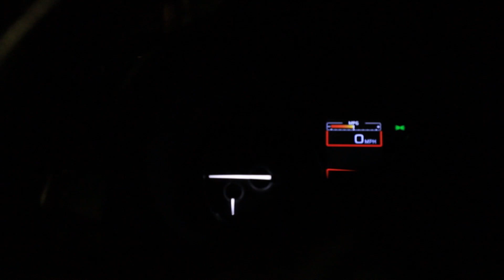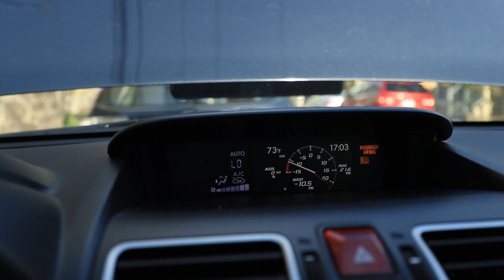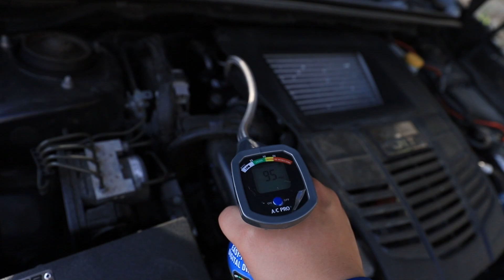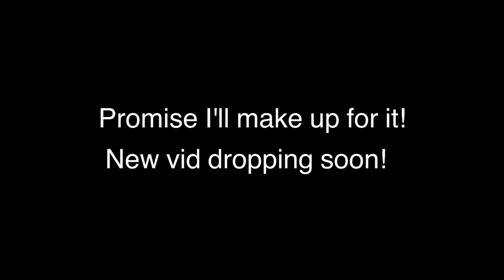MY CAR GOT TOWED! (Still got tint!!)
It's been a minute but here we are back at it. Finals kicked my ass so it's back to the grind making money and pouring it all into Trixie!! :)